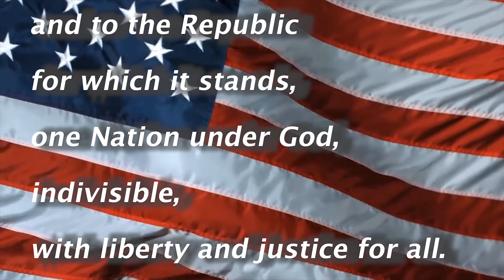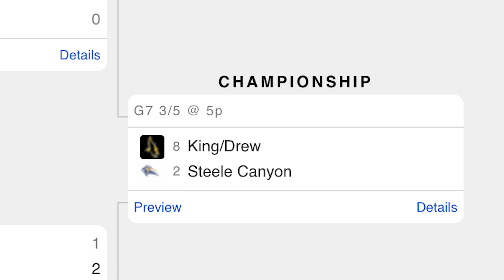SCHS broadcast 3/4/22